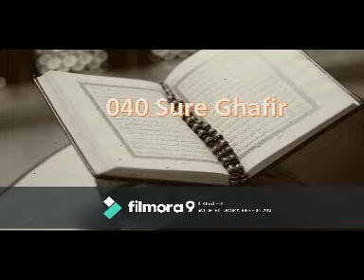040 Sure Ghafir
Quran in Uyghur (Uighur).